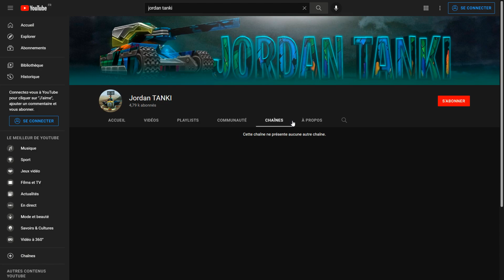Tanki Online | Best Of 2021 | Acoustic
My Accounts:
●Acoustic (J-0-R-D-A-N / I..Jordan)
●Autodidact
●J.O.R.D.A.N_TANKI (Skills_From_Jordan)
●R-U-B-I
●Followers
●EN_YT_Acoustic [Press Account]